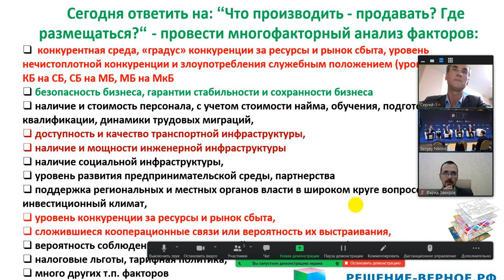Отзывы региональных и федеральных властей о полезности портала решение-верное.рф